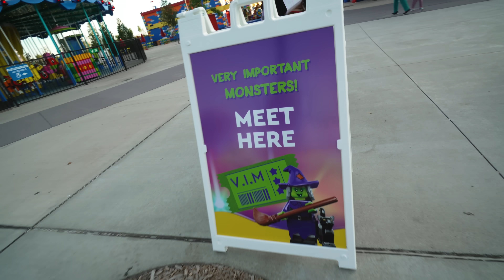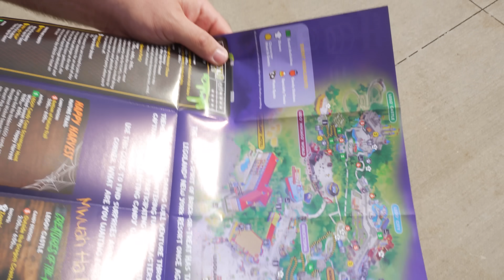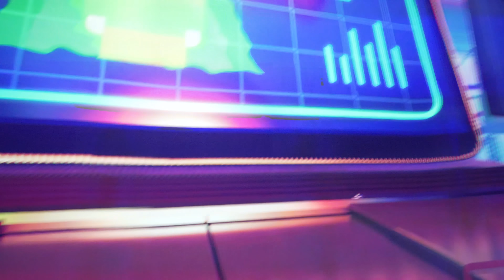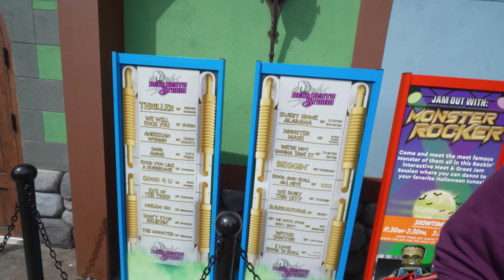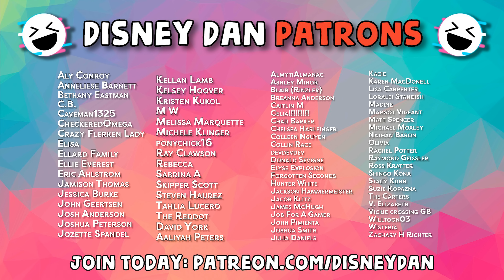I Meet Every LEGO MONSTER at Brick or Treat!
This month LEGOLAND NY invited me to come check out their new Brick or Treat offerings of spooky Halloween LEGO Characters! I got to meet everyone from Lord Vampyre to the Mummy and more! This is a super fun adventure you are not going to want to miss.

Thanks so much to LEGOLand for hosting us!!!

00:00 - Intro & Arriving At LEGOLAND NY
02:04 - Meeting New LEGO Monster Event - SPIDER LADY
03:55 - Dragon Dan Stomps Miniland
06:49 - The Next Day At LEGOLAND NY Brick or Treat
09:00 - Wacky Witch & Zombie Cheerleader
10:05 - Monster Rocker, Lord Vampyre & Tiger Girl
12:00 - Kel The Werewolf & Mummy
13:17 - Outro & Patreon Supporters

*Character Resources thanks to great blogs like Character Central, Kenny The Pirate, and more.